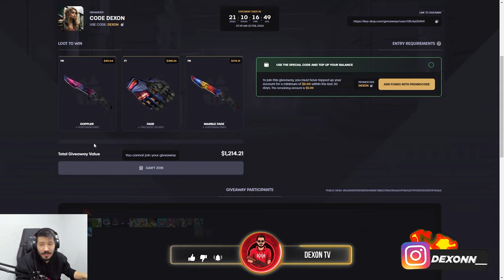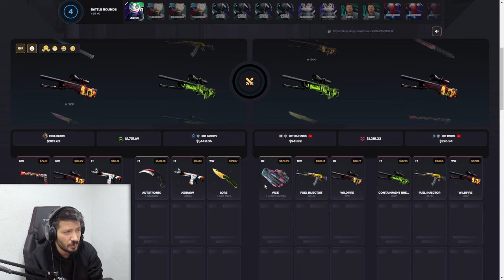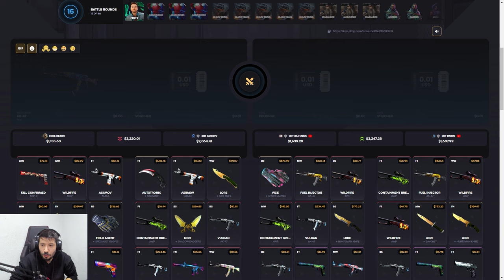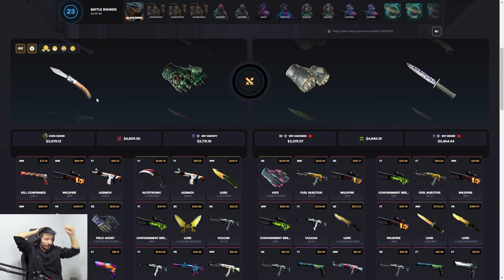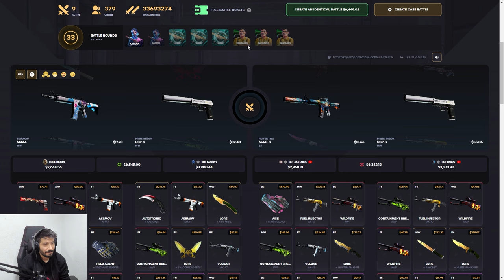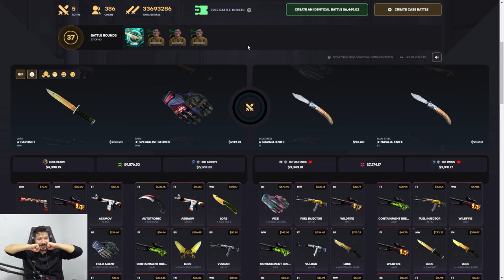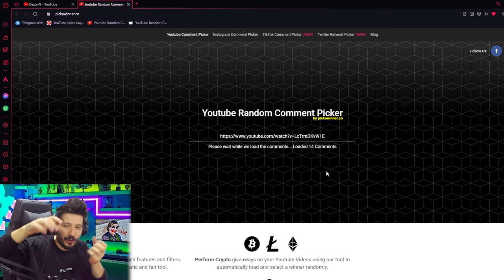SONUNDA CEKIYORUM CS2 BICAK Keydrop Promo Code giveaways 2024